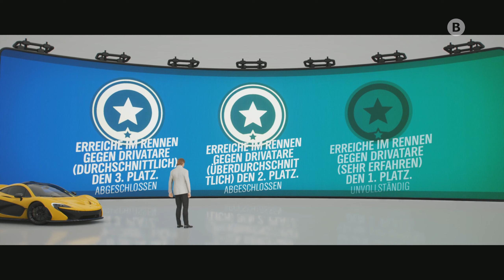FORZA HORIZON 4 🚘 40: Eine raue Folge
🚘 FORZA HORIZON 4 selber spielen

Über FORZA HORIZON 4:

Führe ein Horizon-Leben Erlebe zum ersten Mal in der Welt der Renn- und Motorsportspiele eine gemeinsame offene Welt mit wechselnden Jahreszeiten. Entdecke wunderschöne Landschaften, sammle mehr als 450 Autos und werde im alten Großbritannien ein Horizon-Superstar. Sammle über 450 Autos Erfreue dich an der größten und vielfältigsten Auswahl an Horizon-Autos, einschließlich über 100 lizenzierter Hersteller. Rennen fahren. Stunts durchführen. Erschaffen. Entdecken. Bei der neuen Open-End-Kampagne führt alles, was du tust, zu einem Fortschritt im Spiel. Erkunde eine gemeinsame Welt Echte Spieler bevölkern deine Welt. Wenn sich Tageszeiten, Wetter und Jahreszeiten ändern, erfahren das alle Spieler gleichzeitig. Entdecke das wunderschöne historische Großbritannien Ein Großbritannien, wie du es noch nie gesehen hast. Entdecke Seen, Täler, Schlösser und atemberaubende Landschaften in nativer 4K-Auflösung mit der Xbox One X und Windows 10.

Open World Rennspiel von Playground Games und Turn 10 Studios (2018)

Selber spielen:

The Good, The Bad & The Ugly BjaBo (Seit 2018)

Die Brieftasche wieder voller Kleingeld? Das muss nicht sein! Wir halten in schweren Zeiten zu Dir, denn kollektives Kleingeld-Klimpern hilft gegen wild wuchernden Werbezwang. Hier kannst du es loswerden:

TRANSPARENZ / PRODUCT PLACEMENTS:

[✖] Video: Dieses Video wurde NICHT bezahlt.
[✖] Reise: Es wurde keine Reise finanziert.
[✖] Sonstiges: Alles ruhig Officer.

Alle mit einem * versehenen Links sind sogenannte Ref-ID-Links. Das heißt, wenn Du da was kaufst (muss natürlich niemand), dann verdient der Verlinkende (in dem Fall hier also ich) ein paar Cent daran, ohne dass es Dich mehr kostet. Als Beispiel verdient dann Amazon ein klein bisschen weniger am Produkt.